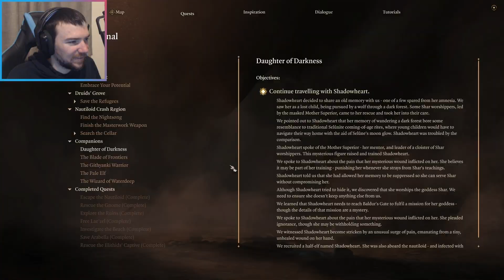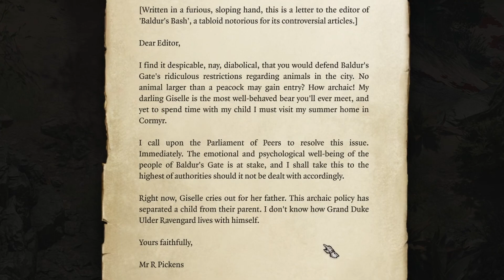Baldur's Gate 3 [Part 7] A Fiery Friend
Episode 7 of my Baldur's Gate 3 playthrough, this time we spend some time working on Wyll's quest and meet a new friend!

If you want more of me or the content in this video you can find me streaming on Twitch most days of the week @

0:00 Intro
1:00 Proper welcome to Scratch
1:45 Shadowheart's memory
4:50 Checking the Owlbear
8:47 Gale's condition
10:35 Waukeen's Rest
20:48 Gnoll fights
27:20 Paladins of Tyr
29:20 Meeting Karlach
35:20 Dealing with the Paladins
41:45 Getting to know Karlach
50:05 Meeting Mizora
58:25 Engine upgrade for Karlach
1:02:20 Closing thoughts